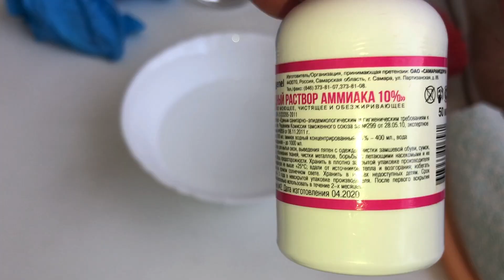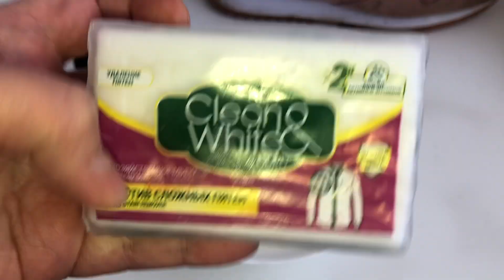ПОЧИСТИТЬ ЗАМШЕВЫЕ КРОССОВКИ СВЕТЛЫЕ ПРОСТО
Почистить светлые замшевые кроссовки . Просто , очень просто . Зимние светлые замшевые кроссовки пачкаются быстро , им нужна хорошая чистка и уход . Чистка грязи и соли .